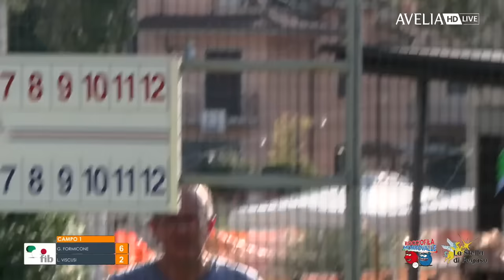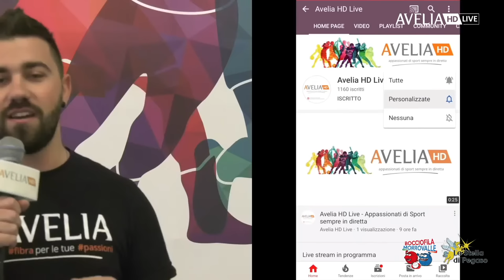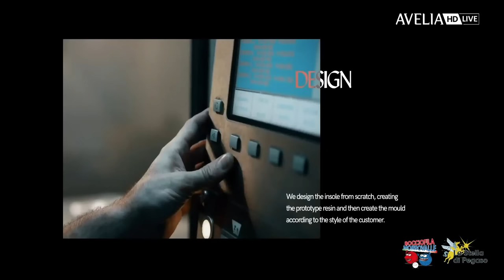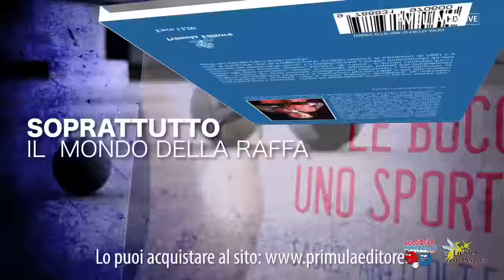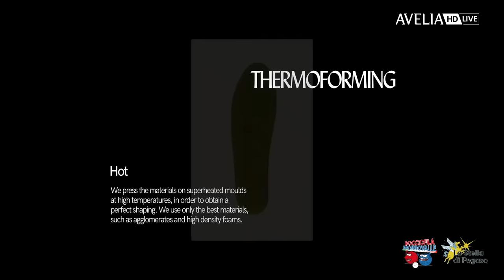Bocce Raffa - TROFEO DEL PAPA ** ALTOLIVELLO**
Gara nazionale
ALTO LIVELLO